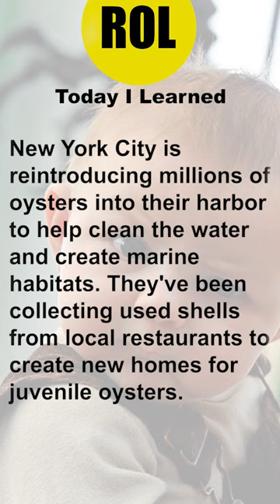TodayILearned New York City is Reintroducing Oysters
Today I learned: that New York City is reintroducing millions of oysters into their harbor to help clean the water and create marine habitats. They've been collecting used shells from local restaurants to create new homes for juvenile oysters.